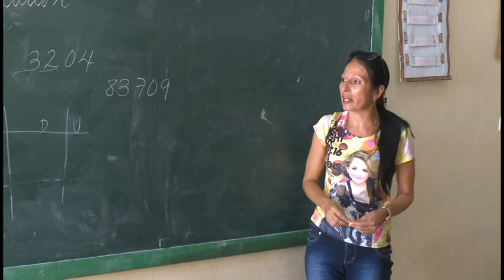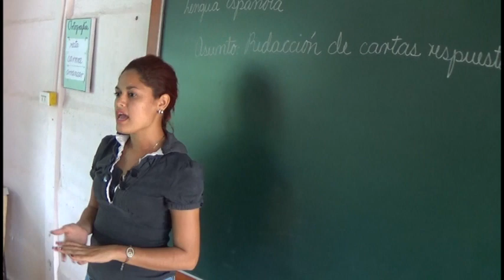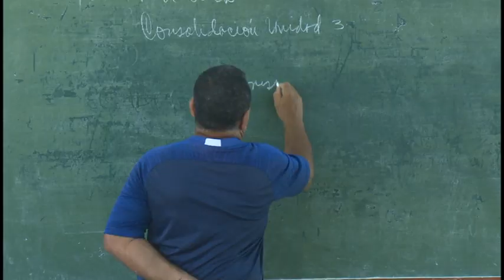Abrirán sus puertas más de mil escuelas durante el próximo período lectivo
Más de mil  escuelas abrirán sus puertas el próximo 4 de septiembre en Granma. En declaraciones a CNC TV  Abelardo  Ortiz Uriarte, Director  Provincial de Educación aseguró que  están creadas las condiciones para el curso escolar 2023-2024.